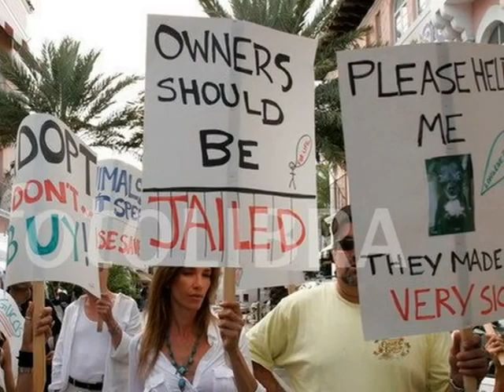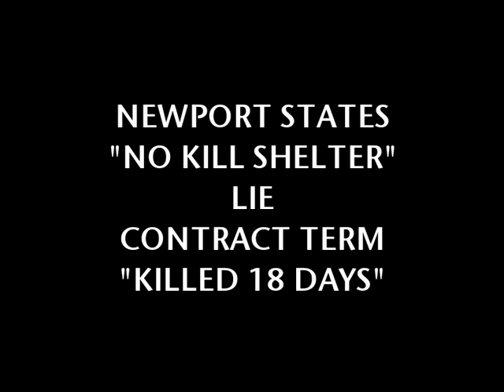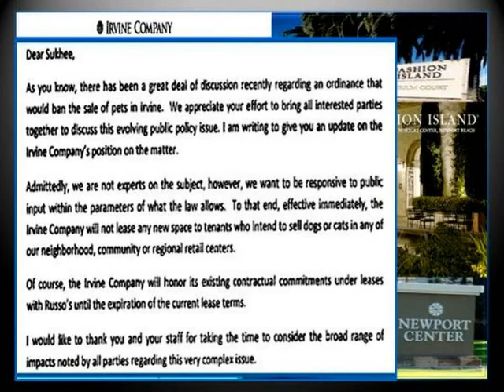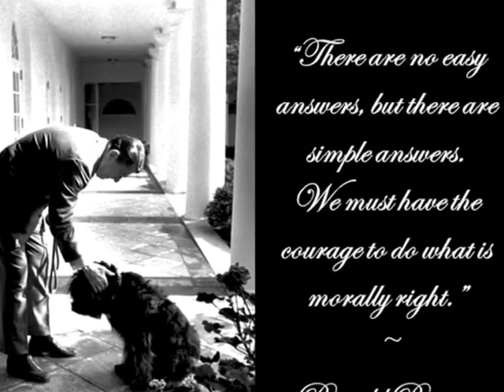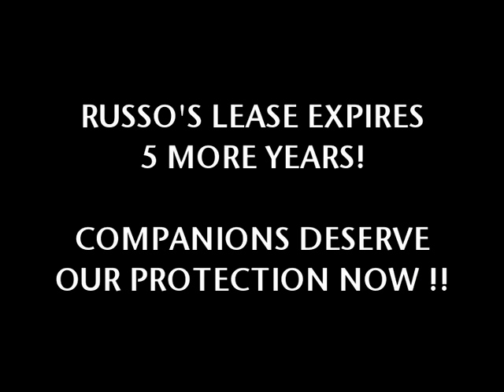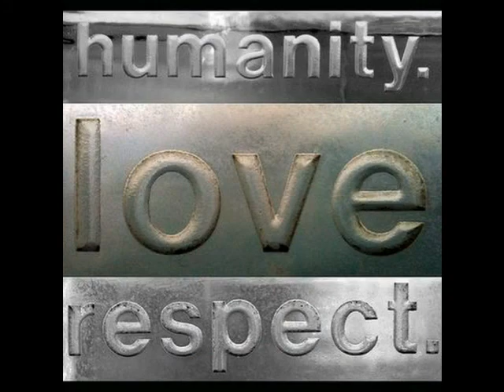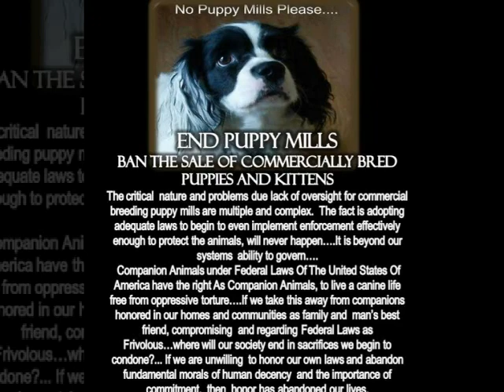NEWPORT Beach Community does not Support Russo's Pet Experience Puppy Mill Cruelty